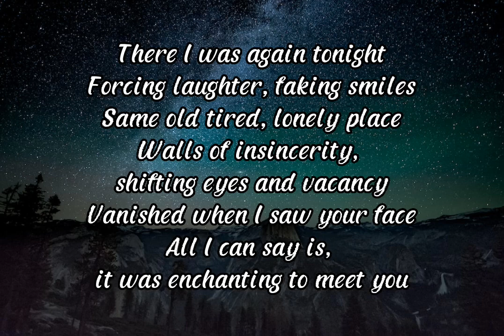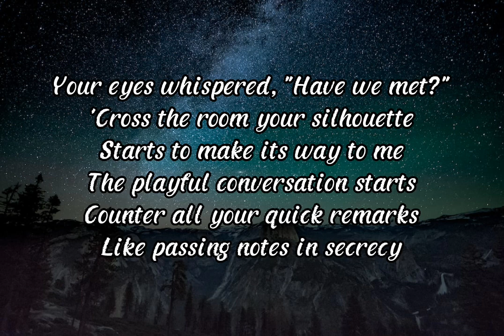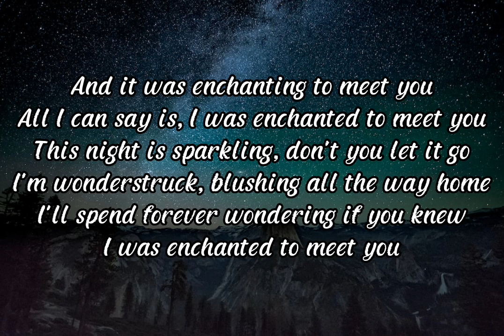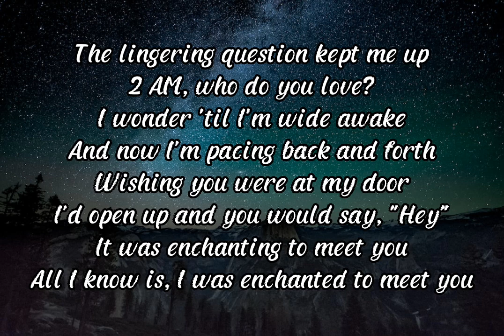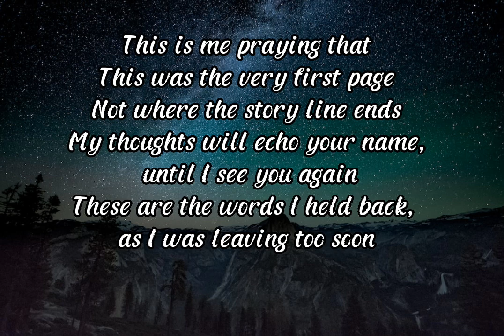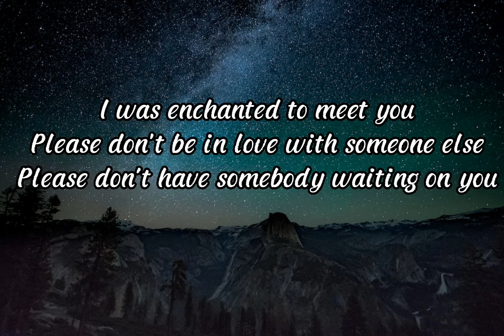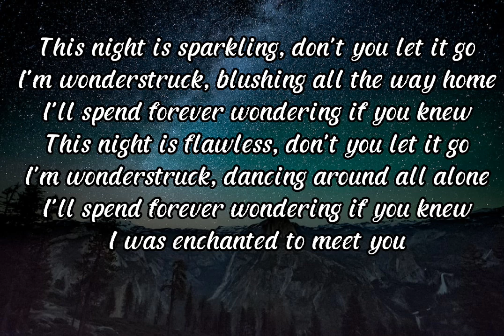Enchanted - Taylor Swift(lyrics)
this song was originally sung by Taylor Swift